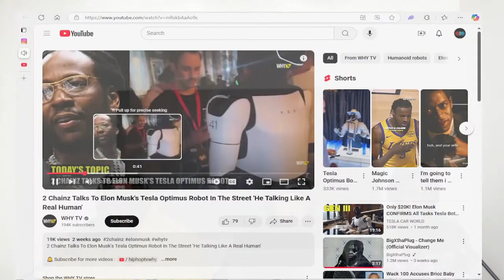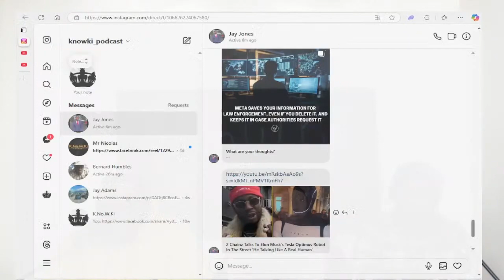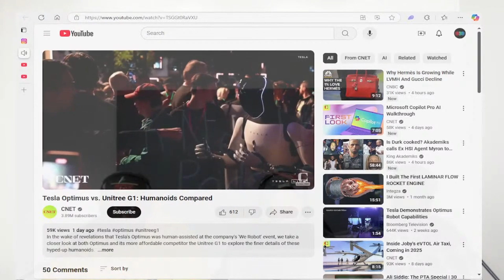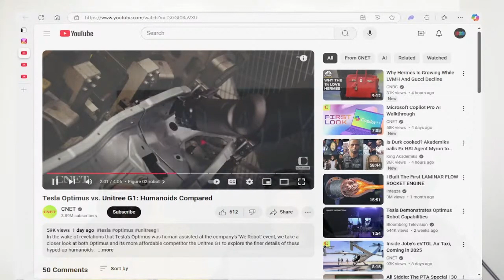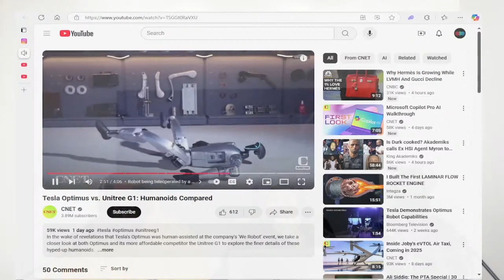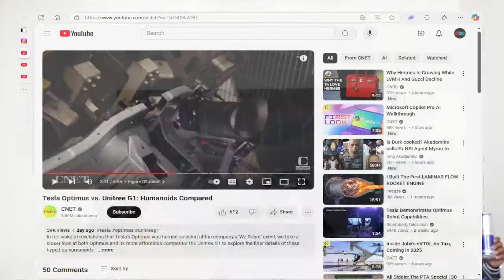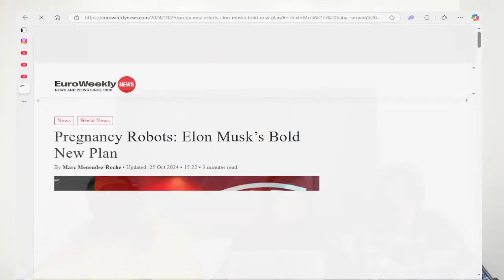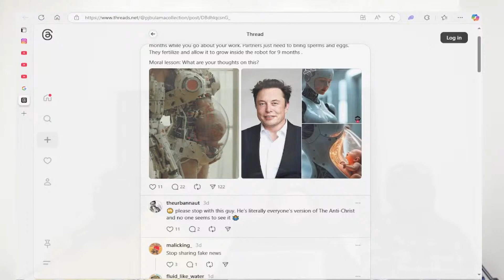Tesla Robot Takeover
I-Robot anyone?